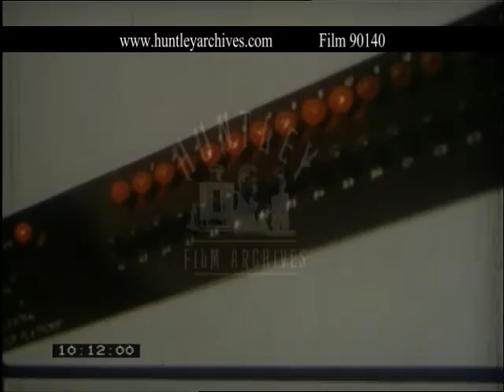Abu Dhabi Sheik Shakhbut bin Sultan Al Nahyan, 1960's -- Film 90140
Abu Dhabi Sheik Shakhbut bin Sultan Al Nahyan.  Aerial shots of Abu Dhabi.  Sheik greets Westerner.  Underwater exploration.  The first oil exploration of Abu Dhabi is offshore with the base on an island.  Oil rig, drilling, control room, ships and tankers.  Sheik and Westerner talk.  The Buraimi Oasis.  Oasis, traditional ways of life, veiled woman, Bedouin drinking tea.  Sheik talks.  Camel train on a sand dune.